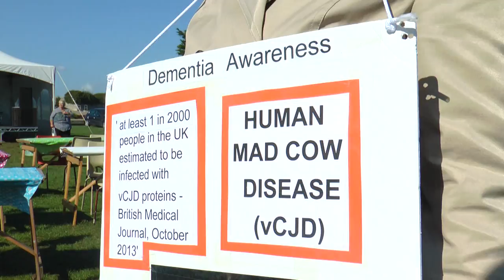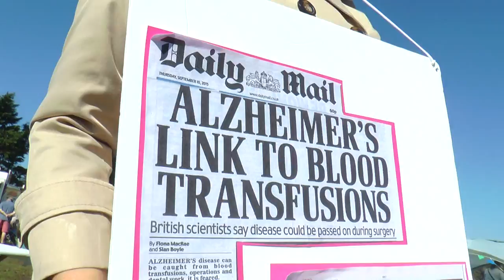Portsmouth MP Pledges Support For CJD Campaign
Portsmouth South MP Flick Drummond says she'll campaign in parliament for more research on the lethal human form of mad cow disease. CJD has claimed the lives of hundreds around the world. Southsea mum Christine Lord lost her son Andrew to CJD in 2007. There are concerns that cases of dementia could in fact be CJD. Conservative official Flick promises to find out why a national test for the disease still hasn't been rolled out.